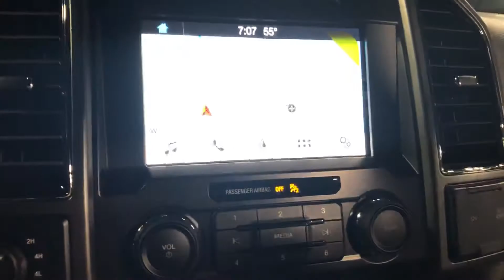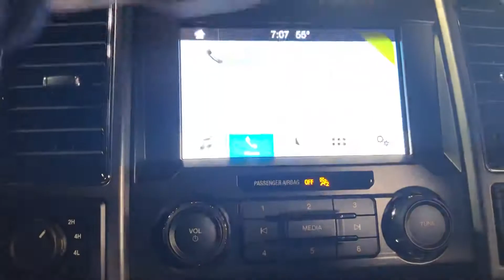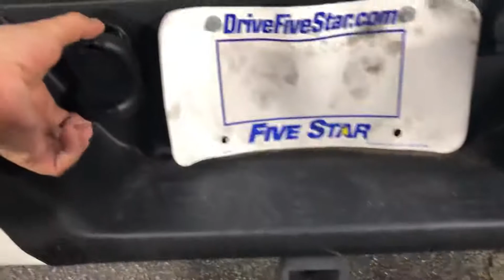2019 XLT SPORT